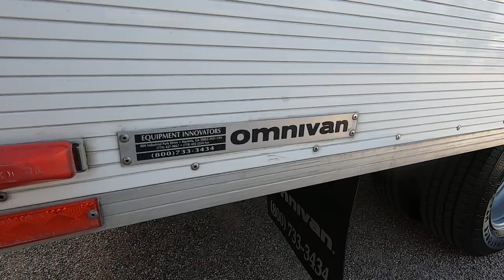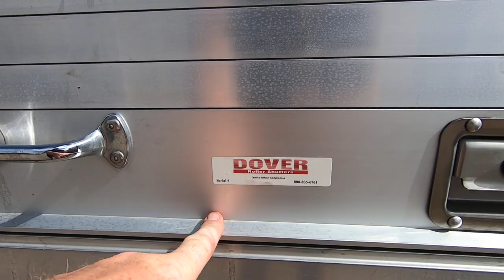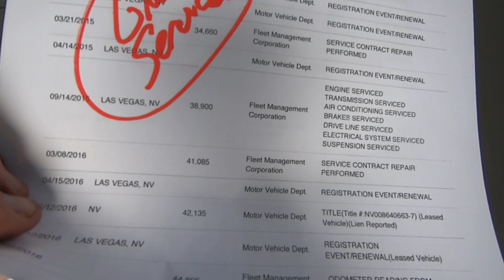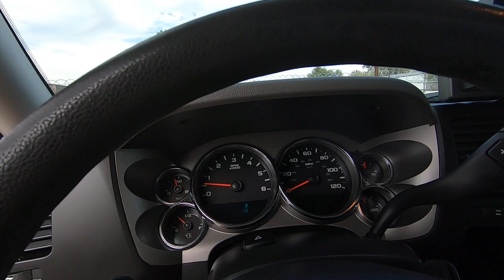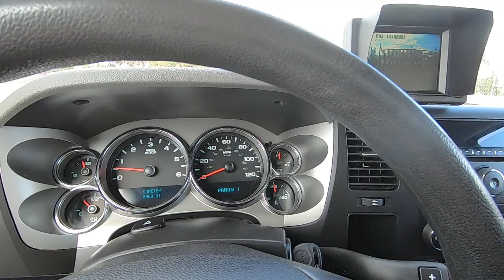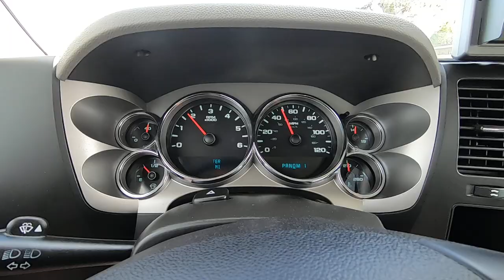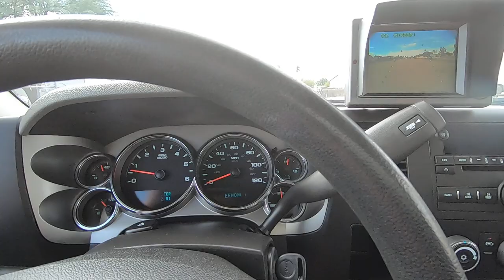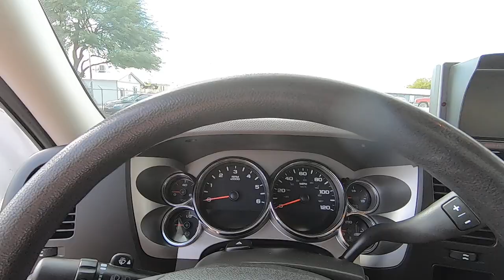2009 GMC 3500 Work Truck for sale at Crosscut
Learn all about this great "lunchbox" GMC work truck at